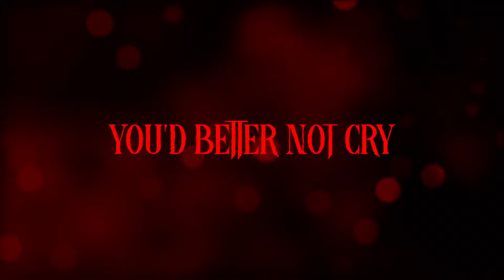Santa Isn't Real - Official Trailer (2023) Scarlett Sperduto, Dana Millican, Kaya Coleman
Check out the trailer for Santa Isn't Real, an upcoming holiday horror movie starring Scarlett Sperduto, Dana Millican, and Kaya Coleman.

After suffering a brutal attack on Christmas Eve, a young woman, Nikki, struggles to convince her friends that the assailant was none other than Ol' Kris Kringle. When Santa returns to terrorize the group in their remote cabin the next Christmas, Nikki and her friends must overcome disbelief as they fight to stay alive.

Santa Isn't Real, written and directed by Zac Locke, is coming to VOD and Digital Platforms on December 8, 2023, from XYZ Films.